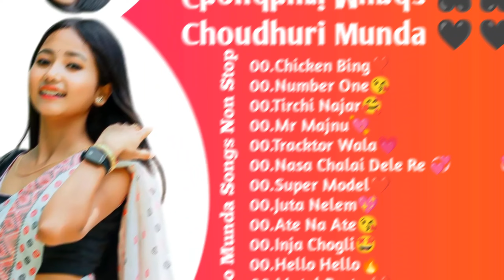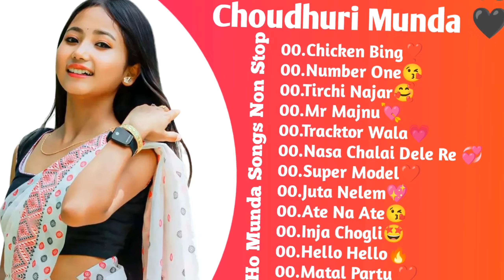New Top 15 Ho Munda Songs Collections 🥰 || Choudhuri Munda 🔥 || Non Stop Ho Munda Songs Singer-Purty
me Choudhuri Munda ap sabon ke bich me ek or new Nagpuri Song Collections leke aya hu agar mere ye song collection acha lage to like comment share karna na bhule please support karo bhai log.